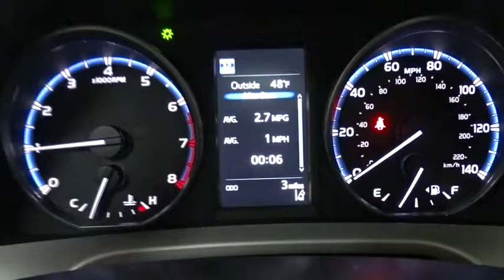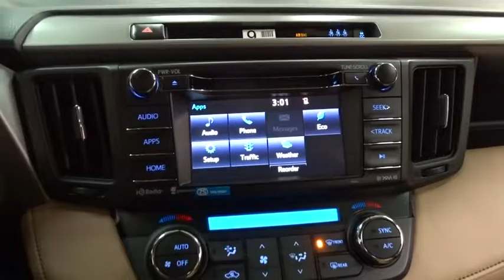2017 Toyota RAV4 Des Plaines, Elmhurst, Schaumburg, Chicago, Naperville, IL T49405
Bredemann Toyota
1301 W Dempster St